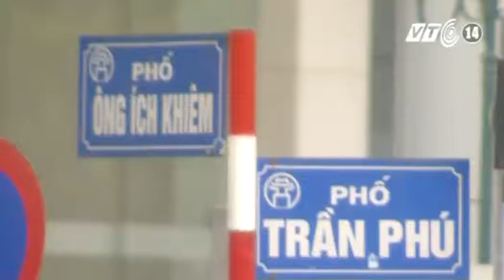VTC14_“Cái gai” trên những con đường đắt nhất hành tinh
(Truyền hình VTC14) - Dù vừa đi vào sử dụng vài tháng, hay đã khai thác, sử dụng nhiều năm nay – thì điểm chung của những tuyến đường đắt nhất hành tinh này là đều lem nhem, dở dang, hạ tầng không đồng bộ.